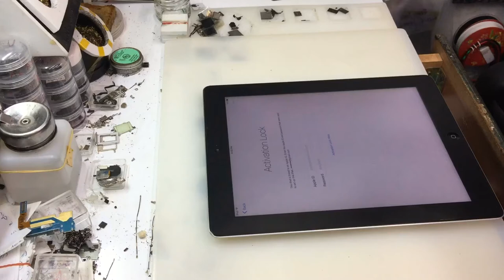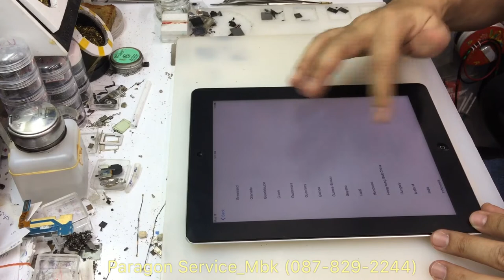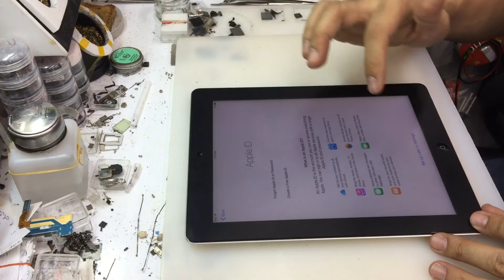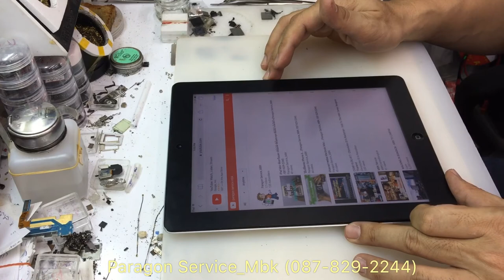iPad3 ปลดล็อคไอคราว, iCloud Unlock, ID Unlock, iCloud Bypass..(Paragon Service_MBK /087-829-2244)